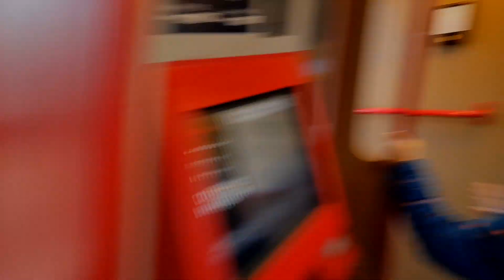zwischen Erlauf und Pöchlarn mit ÖBB 5047 037 6 um kurz nach 09:20 am 03.01.2023